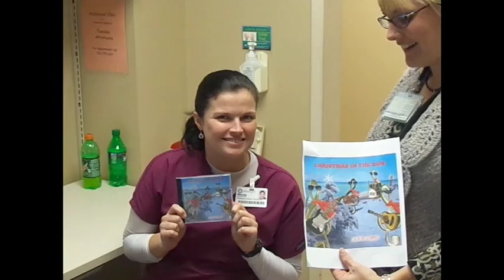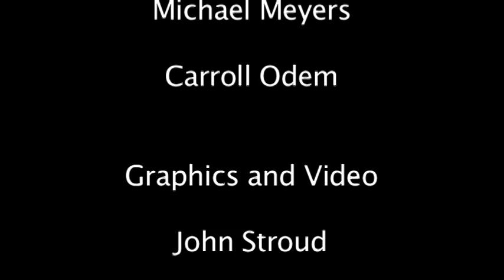Jack n Stripes Baroness Erlanger Christmas 2012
Last Christmas, excerpt from Christmas cd this year.